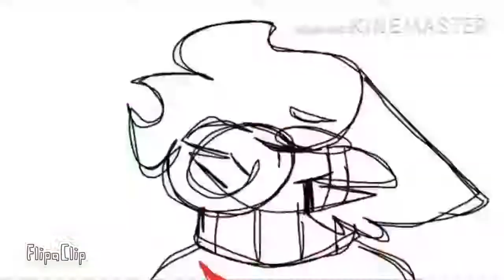Pink Elephants//animation meme{Collab}FLASH WARNING!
Lol sorry my part's quality is bad for some reason

Fps:
20

Time taken:
Me: Two days
Obliv: a week

Characters:
Mine:
Beatrix
Heather
Francine
Evie(at the end)

Obliv's:
Honey
Hxxun
Golden Syrup
Looloo(at the end)

No outro today sorry children.
(Lol yes I'm still on vacation in Corpus Christi